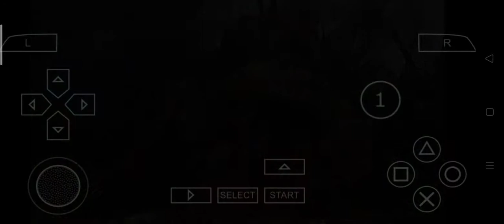HAMMER TIME |13|mhp3rd sa